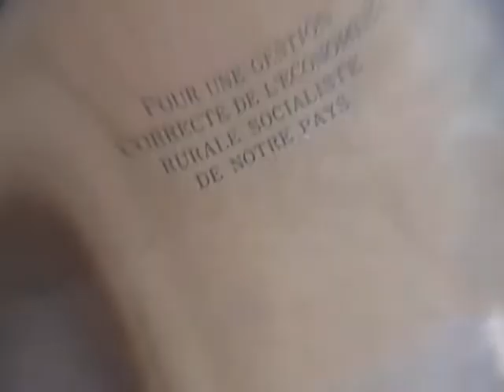Aphex Twin Short Experimental